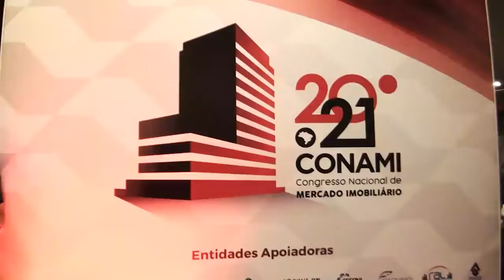CONAMI - 1º DIA | 21/11/2022